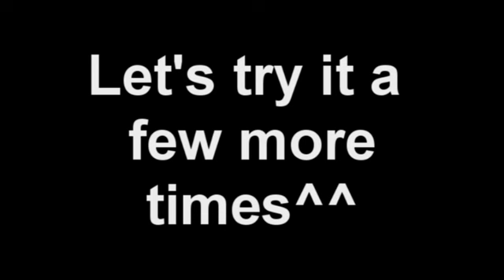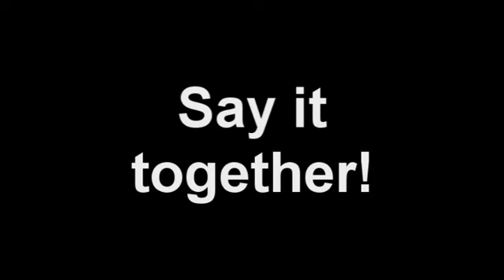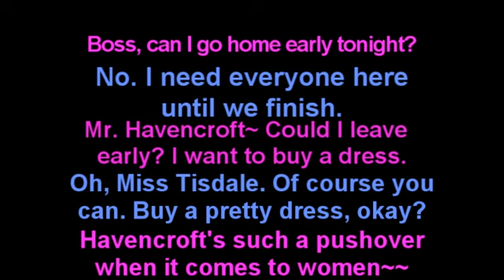Learn English: Daily Easy English Expression 0061 -- 3 Minute English Lesson: pushover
Today's E-cubed: pushover

Boss, can I go home early tonight?
No! I need everyone here until we finish.
Mr. Havencroft~ could I leave early? I want to buy a dress~
Oh, Miss Tisdale! Of course you can. Buy a pretty dress, okay?
Havencroft's such a pushover when it comes to women~